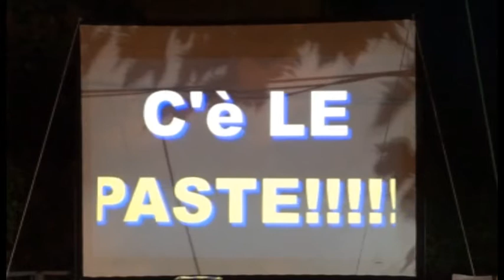TOSCANA MAREMMAMAIALA SHOW!!!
VI ASPETTO QUESTO SABATO A CUTIGLIANO ANTIA DIMORA VILLA BASILEWSKY